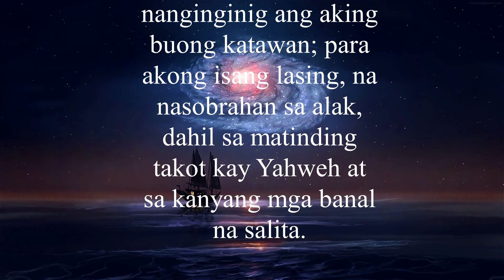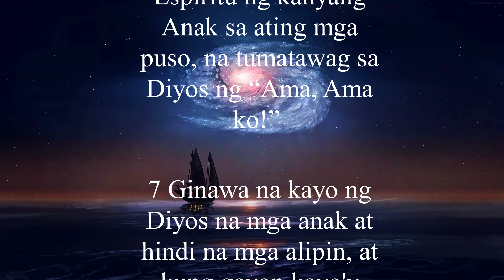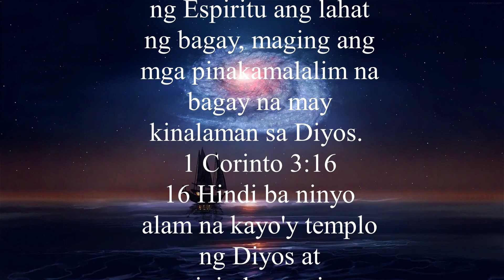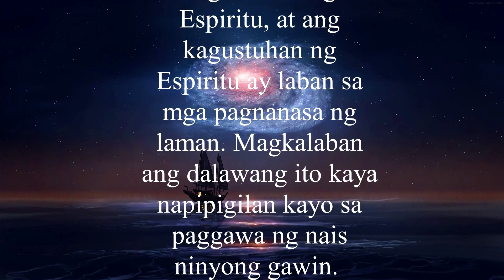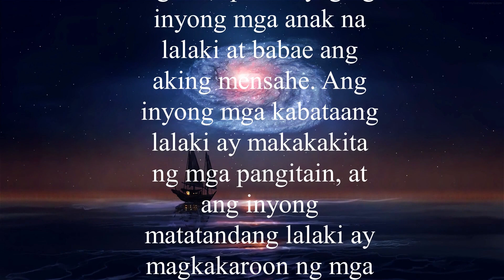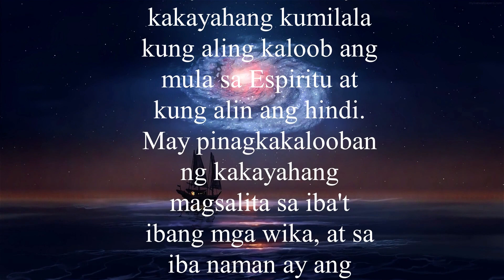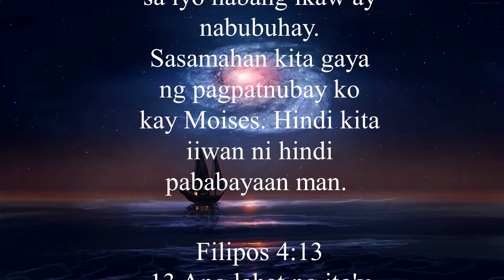📗Gospel Guide "Pagpapala ng Banal na Espiritu" "Blessings from the Holy Spirit" TAGALOG BIBLE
If you know Bible, your life will change!!

Jeremias 23:9
9 Tungkol sa mga bulaang propeta, ito ang pahayag ni Jeremias: Halos madurog ang puso ko, nanginginig ang aking buong katawan; para akong isang lasing, na nasobrahan sa alak, dahil sa matinding takot kay Yahweh at sa kanyang mga banal na salita.

Taga-Galacia 3:13-14
13 Tinubos tayo ni Cristo mula sa sumpa ng Kautusan nang siya ay isinumpa para sa atin, sapagkat nasusulat, “Isinumpa ang bawat binibitay sa punongkahoy.”

14 Ginawa ito ni Cristo upang ang mga pagpapalang ipinangako ng Diyos kay Abraham ay makamtan din ng mga Hentil sa pamamagitan ni Cristo Jesus at sa pamamagitan ng pananalig ay matanggap natin ang Espiritung ipinangako ng Diyos.

Galacia 4:6
6 At dahil kayo'y mga anak ng Diyos, isinugo niya ang Espiritu ng kanyang Anak sa ating mga puso, na tumatawag sa Diyos ng “Ama, Ama ko!”

7 Ginawa na kayo ng Diyos na mga anak at hindi na mga alipin, at kung gayon kayo'y mga tagapagmana niya.

Corinto 2:12-13
12 Ang tinanggap natin ay hindi ang espiritu ng sanlibutan kundi ang Espiritu na mula sa Diyos upang maunawaan natin ang mga kaloob niya sa atin.
13 Kaya nga, kami ay nangangaral hindi sa pamamagitan ng karunungan ng tao kundi sa pamamagitan ng Espiritu. Ang ipinapaliwanag namin ay mga katotohanang espirituwal para sa mga nagtataglay ng Espiritu
1 Corinto 2:9-10
9 Subalit tulad ng nasusulat, “Hindi pa nakikita ng mata, o naririnig ng tainga, ni hindi pa sumasagi sa isip ng tao ang mga inihanda ng Diyos para sa mga umiibig sa kanya.”
10 Ngunit ito'y inihayag na ng Diyos sa atin sa pamamagitan ng Espiritu. Sinasaliksik ng Espiritu ang lahat ng bagay, maging ang mga pinakamalalim na bagay na may kinalaman sa Diyos.
1 Corinto 3:16
16 Hindi ba ninyo alam na kayo'y templo ng Diyos at naninirahan sa inyo ang kanyang Espiritu?

Juan 7:38-39
38 Ang sumasampalataya sa akin, ayon sa sinasabi ng Kasulatan, ‘Mula sa kanyang puso ay dadaloy ang tubig na nagbibigay-buhay.

39 Ang tinutukoy niya'y ang Espiritung tatanggapin ng mga sumasampalataya sa kanya. Sapagkat hindi pa naipagkakaloob noon ang Espiritu dahil si Jesus ay hindi pa niluwalhati.

Galacia 5:16-17
16 Sinasabi ko sa inyo, mamuhay kayo ayon sa Espiritu at hindi ninyo pagbibigyan ang mga pagnanasa ng laman.

17 Sapagkat ang mga pagnanasa ng laman ay laban sa kagustuhan ng Espiritu, at ang kagustuhan ng Espiritu ay laban sa mga pagnanasa ng laman. Magkalaban ang dalawang ito kaya napipigilan kayo sa paggawa ng nais ninyong gawin.

Mateo 10:19-20
19 Kapag iniharap na kayo sa hukuman, huwag kayong mabahala kung ano ang inyong sasabihin, o kung paano kayo magsasalita sapagkat ipagkakaloob sa inyo sa oras na iyon ang inyong sasabihin.

20 Hindi kayo ang magsasalita, kundi ang Espiritu ng inyong Ama ang magsasalita sa pamamagitan ninyo.

Juan 14:26
26 Ngunit ang Patnubay, ang Espiritu Santo na isusugo ng Ama sa pangalan ko, ang siyang magtuturo sa inyo ng lahat ng bagay at magpapaalala ng lahat ng sinabi ko sa inyo.

6 Sa lahat ng iyong gawain siya nga'y alalahanin, upang ika'y patnubayan sa iyong mga tatahakin.

Roma 8:32
32 Kung ang sarili niyang Anak ay hindi niya ipinagkait, sa halip ay ibinigay para sa ating lahat, hindi kaya niya ibibigay nang masagana sa atin ang lahat ng bagay?

Mga Gawa 2:17
17 ‘Ito ang gagawin ko sa mga huling araw,’ sabi ng Diyos, ‘Ibubuhos ko ang aking Espiritu sa lahat ng tao; ipahahayag ng inyong mga anak na lalaki at babae ang aking mensahe. Ang inyong  mga kabataang lalaki ay makakakita ng mga pangitain, at ang inyong matatandang lalaki ay magkakaroon ng mga panaginip.

1 Corinto 12:7-11
7 Para sa ikabubuti ng lahat, ang bawat isa'y binibigyan ng patunay na nagpapakitang nasa kanya ang Espiritu.

8 Ang ilan sa atin ay napagkalooban ng kakayahang magsalita ng mensahe ng karunungan. Ang iba naman ay pinagkalooban ng kaalaman. Subalit iisang Espiritu ang nagkakaloob nito.

9 Ang Espiritu ring iyon ang nagkakaloob sa iba ng pananampalataya sa Diyos, at sa iba'y ang kapangyarihang magpagaling sa mga maysakit.

10 May pinagkakalooban ng kapangyarihang gumawa ng mga himala; sa iba naman ay kakayahang magpahayag ng mensaheng mula sa Diyos, at sa iba ay kakayahang kumilala kung aling kaloob ang mula sa Espiritu at kung alin ang hindi. May pinagkakalooban ng kakayahang magsalita sa iba't ibang mga wika, at sa iba naman ay ang magpaliwanag ng mga wikang iyon.

11 Ngunit isang Espiritu lamang ang gumagawa ng lahat ng ito at namamahagi ng iba't ibang kaloob sa bawat isa, ayon sa kanyang ipinasya.

2 Corinto 5:16
16 Kaya ngayon, ang pagtingin namin sa bawat tao ay hindi na batay sa sukatan ng tao. Noong una'y ganoon ang aming pagkakilala kay Cristo, ngunit ngayo'y hindi na.

Ipagdadasal kita.